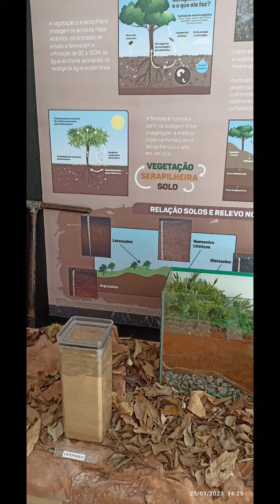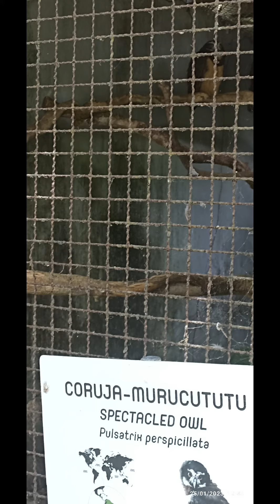Eu minha mãe e meu irmão no zoológico pela primeira vez